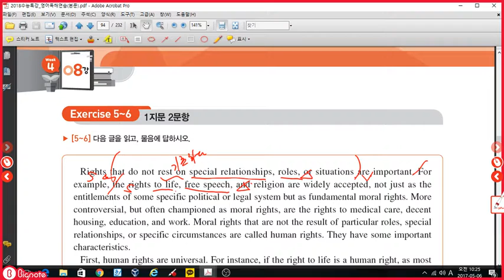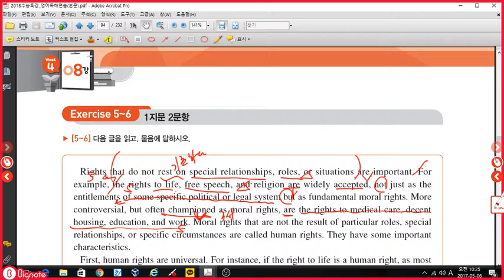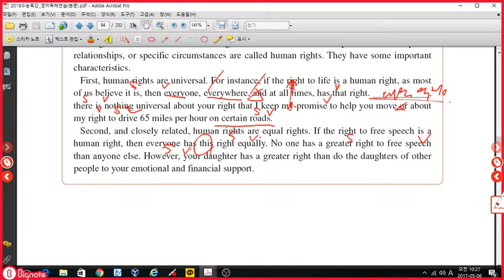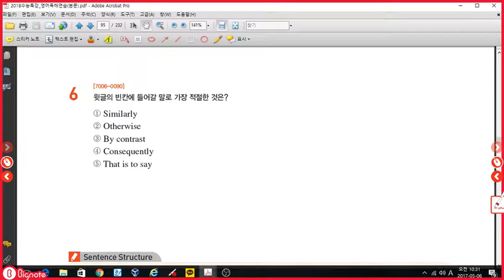2017수능특강 영어독해 8강 5번